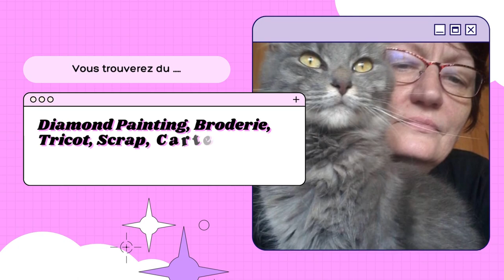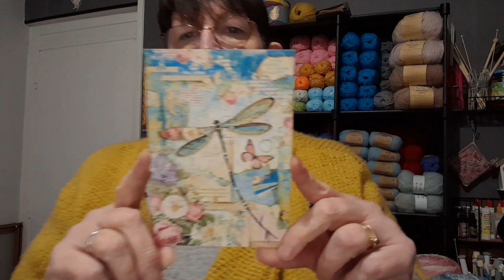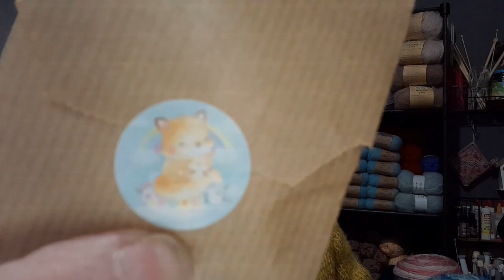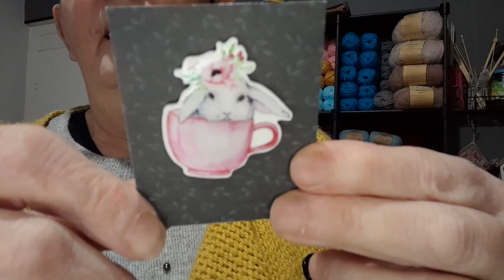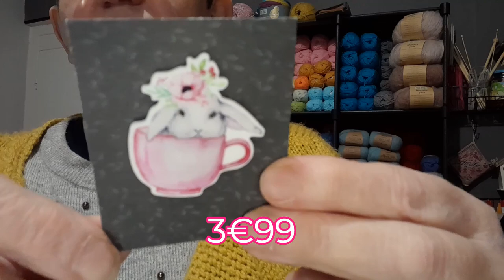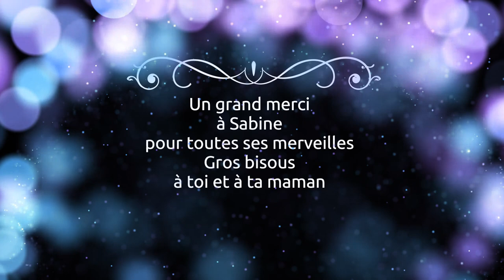HAUL de la boutique POUSSIERE DES TOILES Whaouuuuuuuu avec Code promo